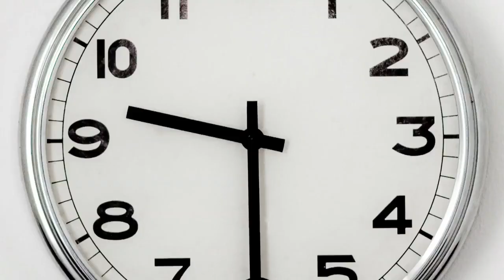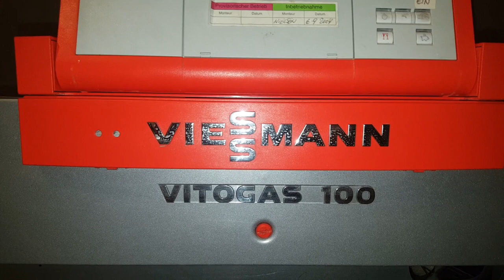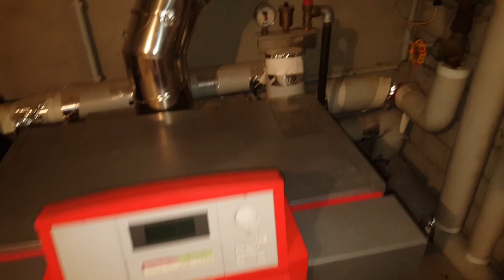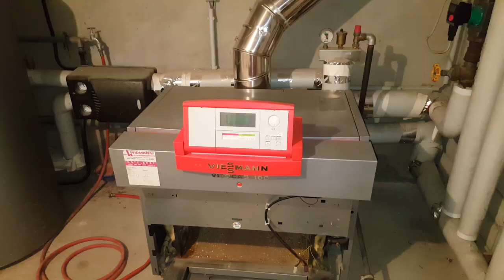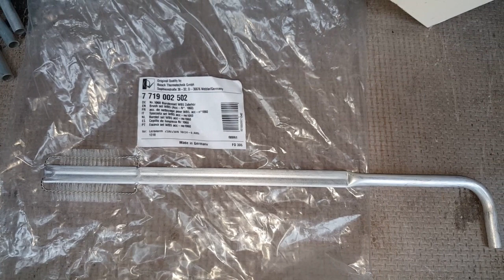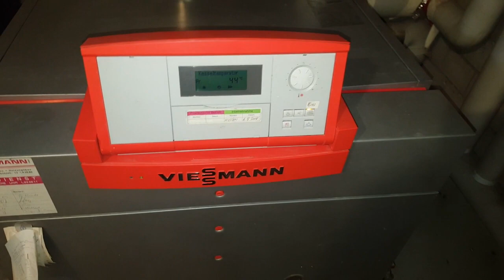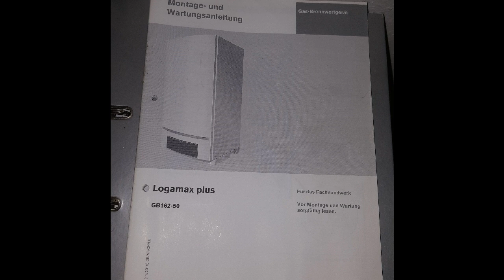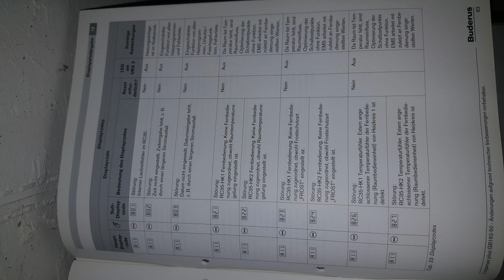MUNKANAPLÓ - S02E079 - Viessmann Vitogas 100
Karbantartás ... de mostmár úgy ahogy kell